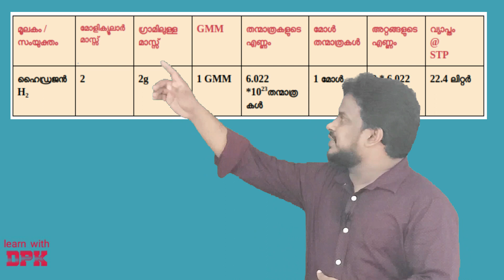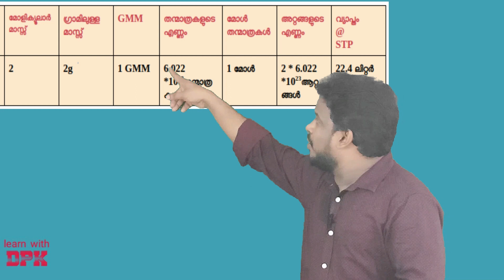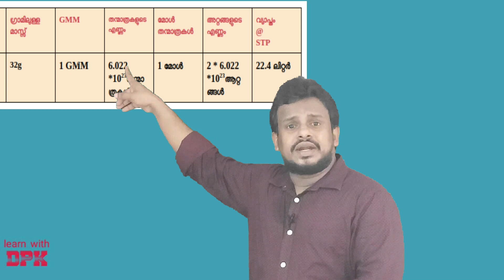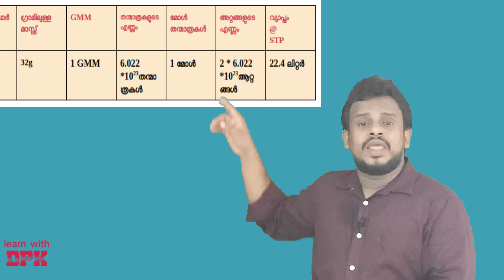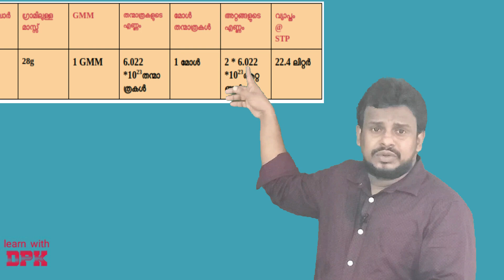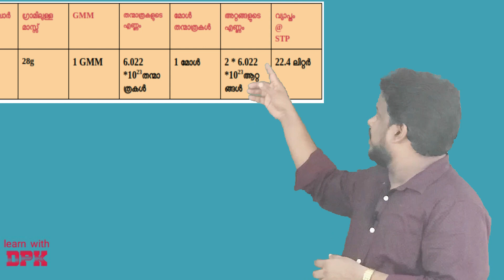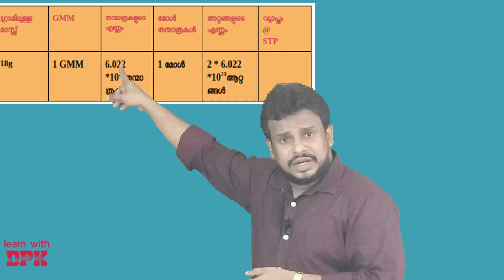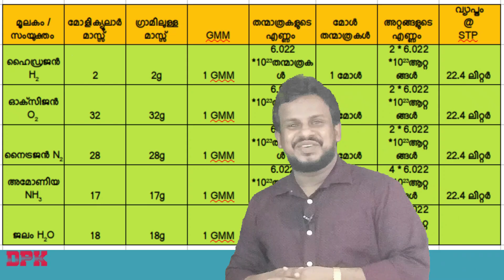SSLC CHEMISTRY - MOLE CONCEPT - PART 5 - മോൾ സങ്കൽപ്പനത്തെ സമവാക്യങ്ങളില്ലാതെ കുപ്പിയിലാക്കാം !!!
An easy way to memorize mole concept in chemistry